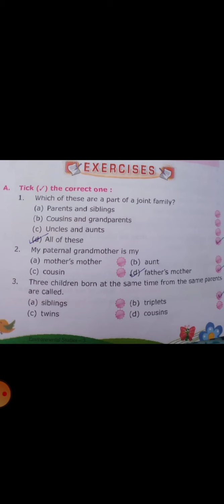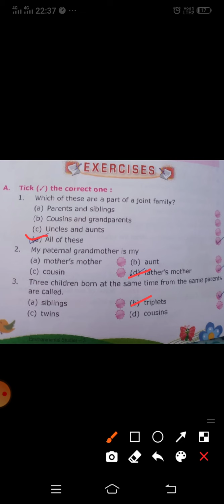3rd class EVS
Lesson 1, our family, Book exercise.